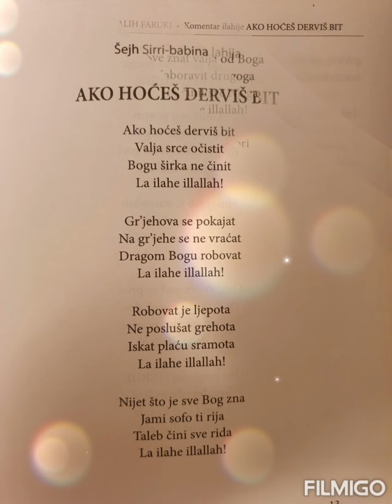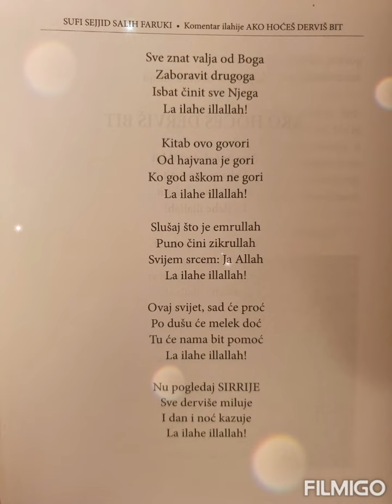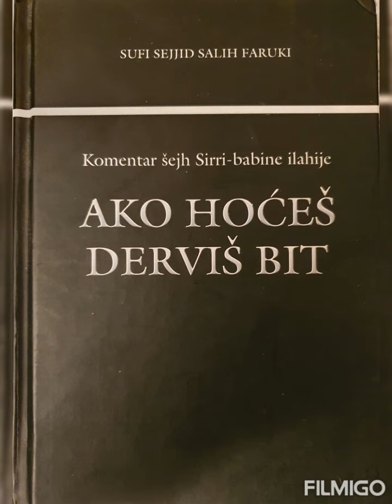Komentar šejh Sirri babine ilahije 'Ako hoćeš derviš bit'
Šejh Salih ef. Ibrišević tumači Sirri babinu čuvenu ilahiju Ako hoćeš derviš bit.
kaddesallahu esrarehum

AKO HOĆEŠ DERVIŠ BIT'

Valja srce očistit'
Bogu širka ne činit', La ilahe ilallah.

Gr'jehova se pokajat'
Na gr'jehe se ne vraćat'
Dragom Bogu robovat', La ilahe ilallah.

Robovat' je ljepota
Neposlušnost - gr'jehota
Iskat' plaću sramota, La ilahe ilallah.

Nijjet što je, sve Bog zna
Jami sofo ti rija
Talab čini sve rida, La ilahe ilallah.

Sve znat' valja od Boga
Zaboravit' drugoga
Ispat činit' sve Njega, La ilahe ilallah.

Kitab ovo govori:
Od hajvana je gori
ko god aškom ne gori, La ilahe ilallah.

Slušaj što je emruliah
Puno čini zikrullah
Svijem srcem : JA ALLAH, La ilahe ilallah.

Ovaj svijet sad će proć'
Po dušu će melek doć'
Bit' će nama tu pomoć, La ilahe ilallah.

Gle pogledaj Sirrije
Sve Derviše miluje
I dan i noć kazuje, La ilahe ilallah.